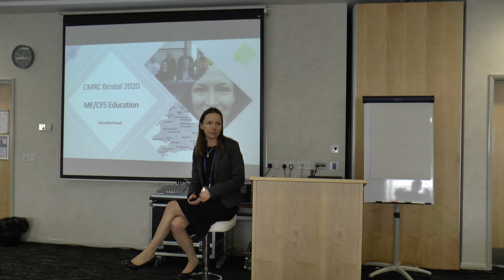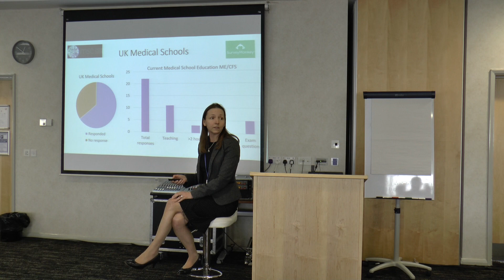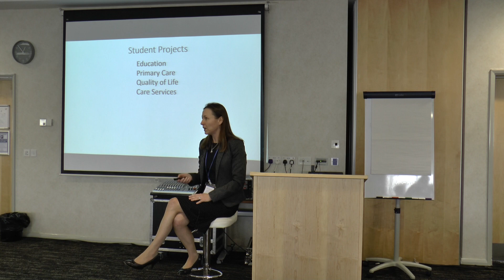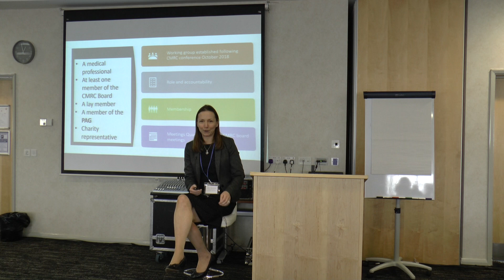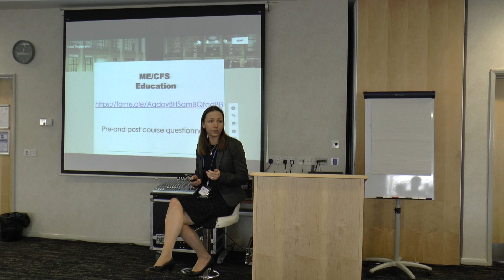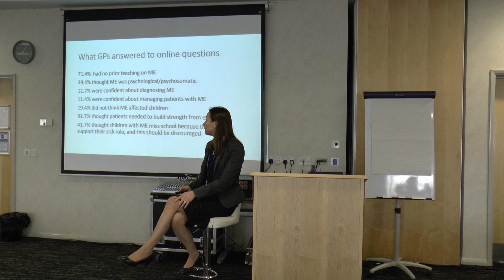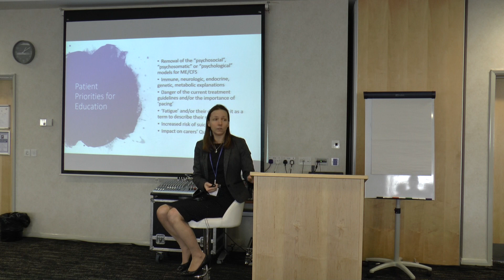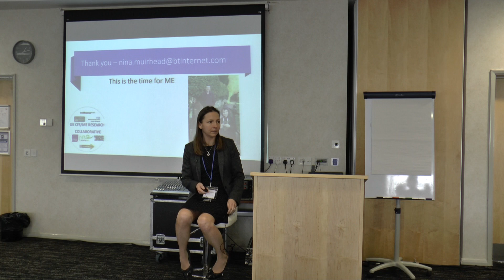CMRC2020 Nina Muirhead